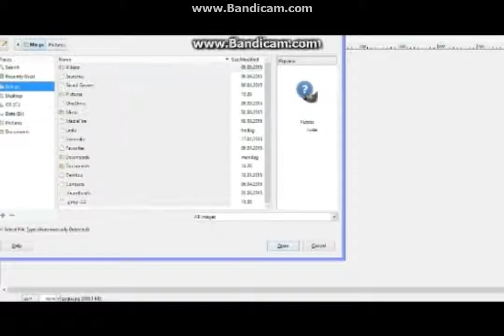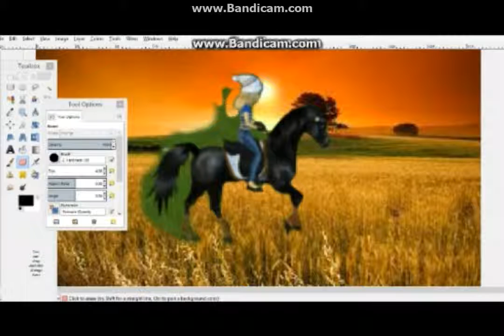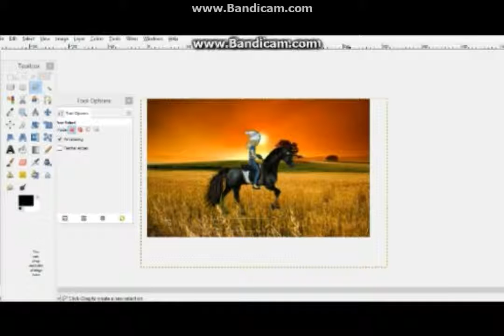speed paint gimp read descripton!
IT HAPPENED SO MUCH WRONG DURING THE MAKING OF THE VIDEO SO YEAH THATS WHY...